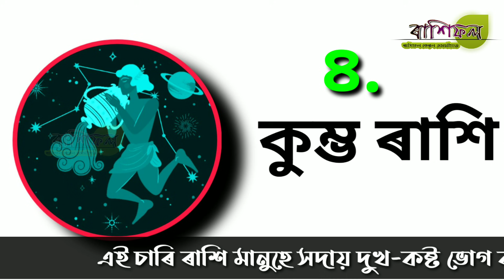৪ ৰাশি লোকে গোটেই জীৱন দুখ কষ্ট ভোগ কৰে ! astrology in assamese ! Indian horoscope ! ajir rashifol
৪ ৰাশি লোকে গোটেই জীৱন দুখ কষ্ট ভোগ কৰে ! astrology in assamese ! Indian horoscope ! ajir rashifol

ৰাশি ফল
ৰাশিফল